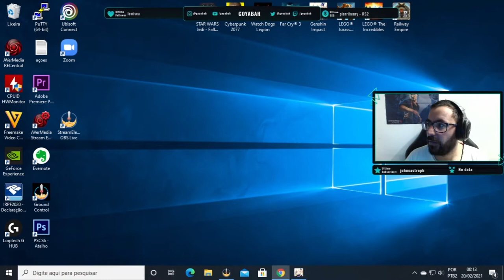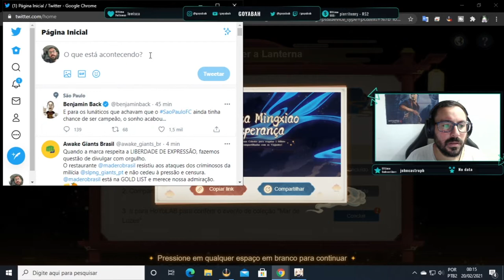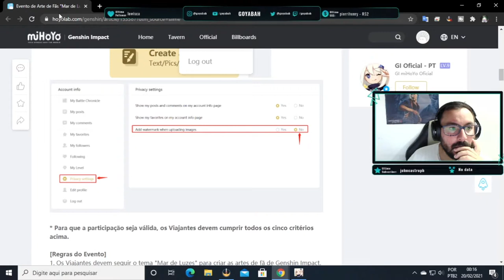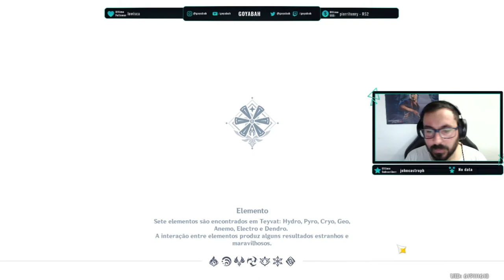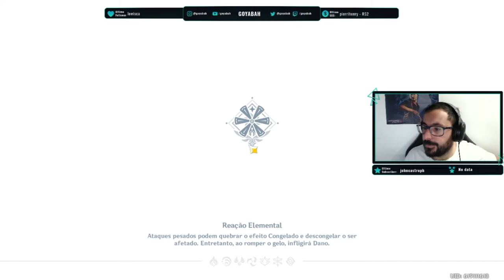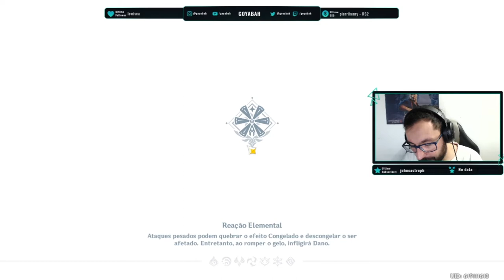GENSHIN IMPACT - Parte 6 - Modo Campanha - Jogo Grátis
Genshin Impact (em chinês: 原神) é um jogo eletrônico RPG de ação gratuito desenvolvido e publicado pela miHoYo.
 O jogo apresenta um ambiente de mundo aberto de fantasia e sistema de batalha baseado em ação usando magia elemental e troca de personagem, e usa a monetização de jogo grátis para os jogadores obterem novos personagens, armas e outros recursos.
 O jogo é apenas online e apresenta um modo multiplayer limitado que permite até quatro jogadores jogarem juntos.
 Foi lançado para Microsoft Windows, PlayStation 4, Android e iOS em 28 de setembro de 2020.[8] O Genshin Impact também está planejado para lançamento no Nintendo Switch e PlayStation 5; a compatibilidade da edição de PlayStation 4 para de PlayStation 5 foi adicionada em 11 de novembro de 2020

Conheça a minha loja virtual de produtos geeks e gamers